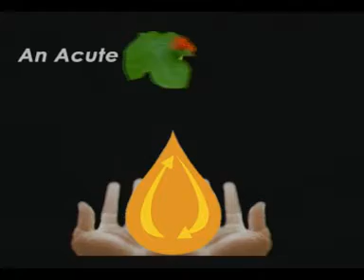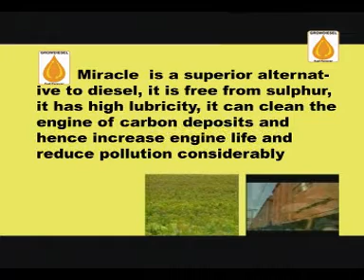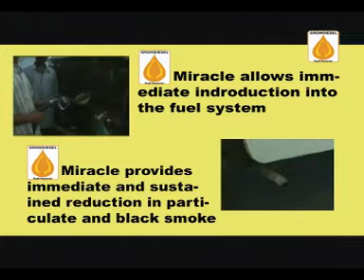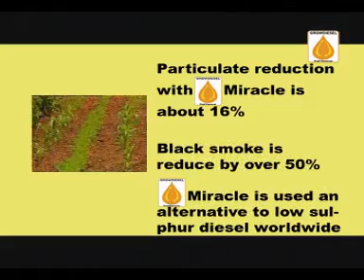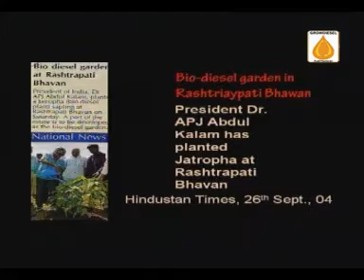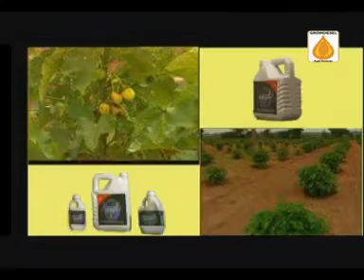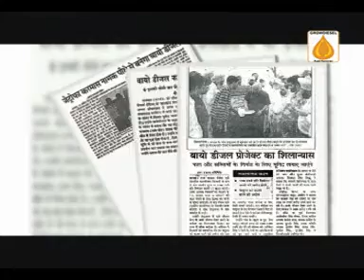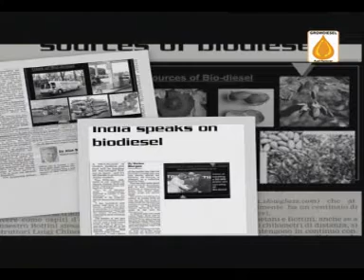Growdiesel Consortium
Growdiesel is a renewable energy exploration and production organization dedicated to the cause of environment, energy & empowerment of masses. The main objective of Growdiesel is to establish a value chain for production of sustainable biofuels from non-food feedstocks like Jatropha, algae and biomass. Growdiesel is engaged in initiation of multiple projects for development of next generation carbon negative Biofuels. We are working on a host of tech-nologies to create Growdiesel™, a renewable liquid Biobased diesel, similar to fossil diesel. Growdiesel™ can replace fossil/petroleum diesel in existing engines (without any modifica-tions).